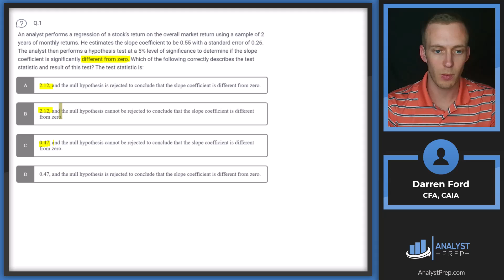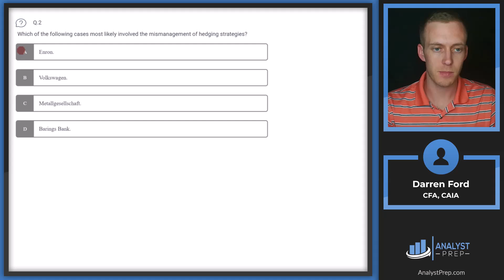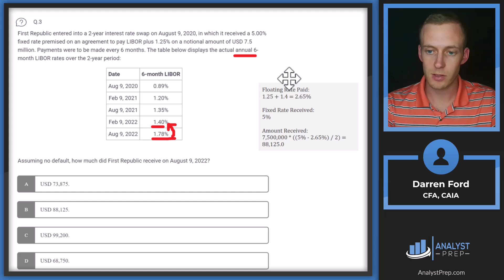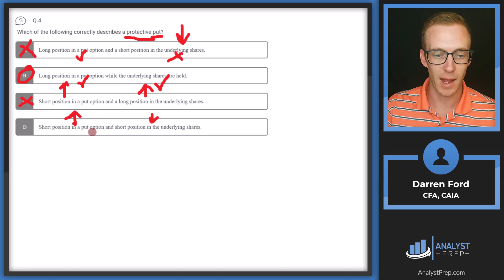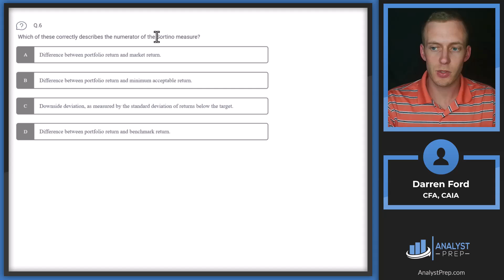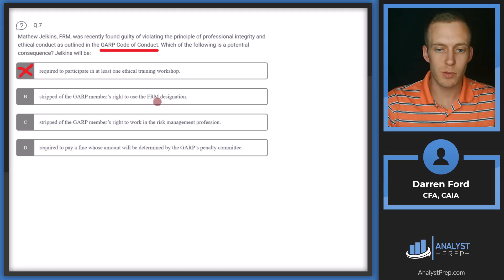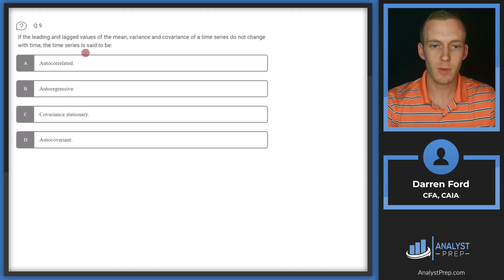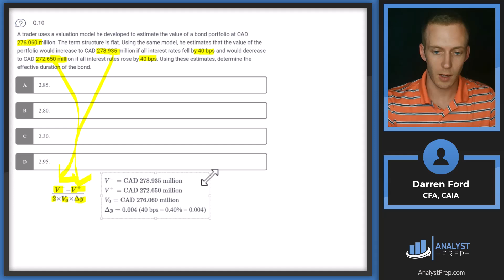Mock Exam #2 – Questions 1-10 | FRM Part I Exam Preparation | AnalystPrep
*AnalystPrep is a GARP-Approved Exam Preparation Provider for FRM Exams*

Sharpen your FRM Part I skills with Mock Exam #2 (Questions 1–10). We walk through exam-style problems step-by-step: t-tests and degrees of freedom, famous risk case studies (Metallgesellschaft, Barings), interest-rate swap cash flows, protective puts, margin calls, Sortino ratio, GARP Code consequences, conflict-of-interest consent, covariance stationarity in time series, and effective duration.